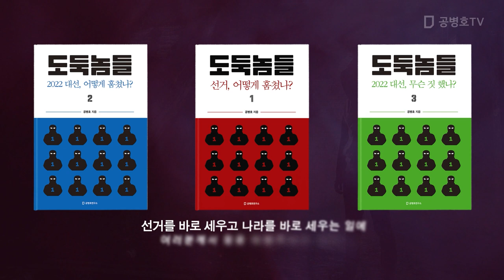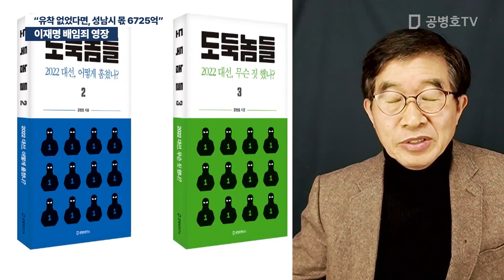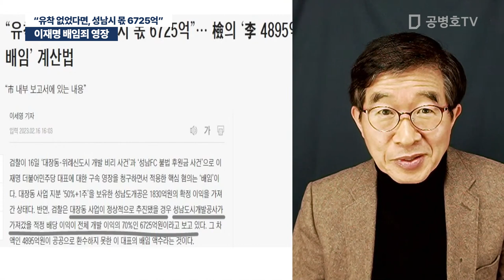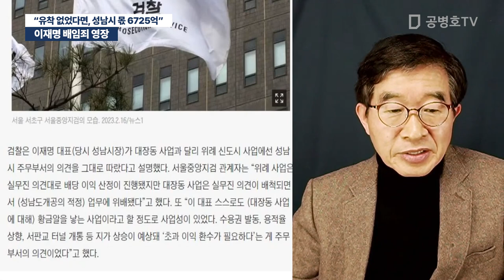이재명 배임죄 영장 / "유착 없었다면, 성남시 몫 6725억" [공병호TV]